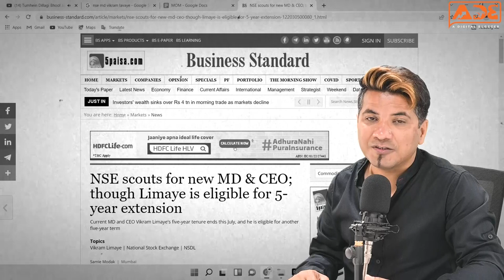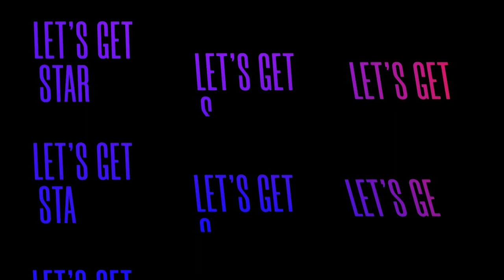NSE का नया MD CEO इतना पैसा कमाएगा !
National Stock Exchange is finding its new MD CEO because the tenure of current MD CEO Vikram Limaye is ending soon. So, NSE is now looking for a new MD CEO. Vikram Limaye is getting a package of ₹8 Crore Yearly. He did his job well.

Vikram Limaye who is managing the National Stock Exchange for the last 5 years, is now leaving his position as SEBI CEO.

The candidates for MD CEO can give applications till 25 march. New MD CEO must have good knowledge about IPO lifecycle, should have good risk management techniques, and have a great brand reputation and links with SEBI.